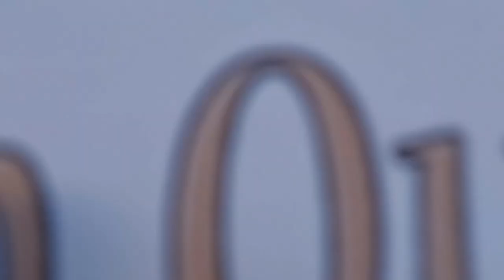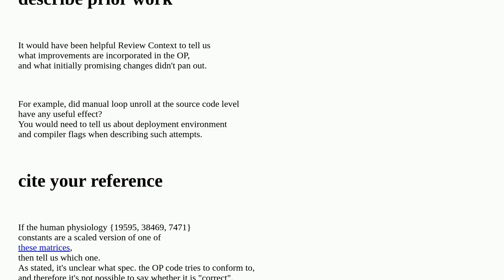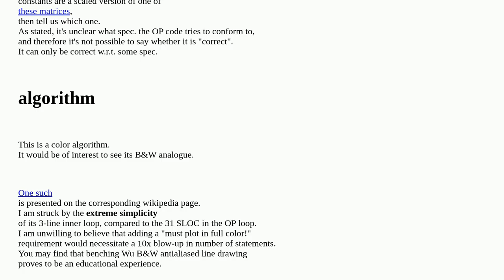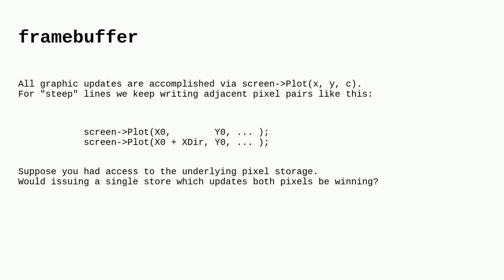Codereview: Line drawing algorithm for anti-aliased lines optimization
Line drawing algorithm for anti-aliased lines optimization

A special thanks goes out to the community

  graphics performance c++